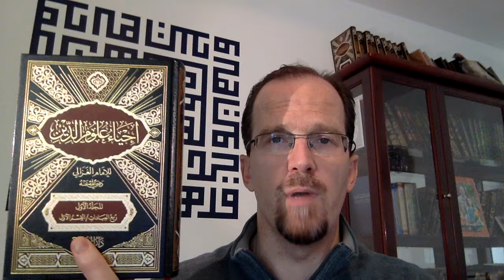Neil deGrasse Tyson, Abū Ḥāmid al-Ghazālī, and the Decline of Science in the Islamic World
A response to Neil deGrasse Tyson's contention that Abū Ḥāmid al-Ghazālī brought about the decline of mathematics and science in Islamic civilization.